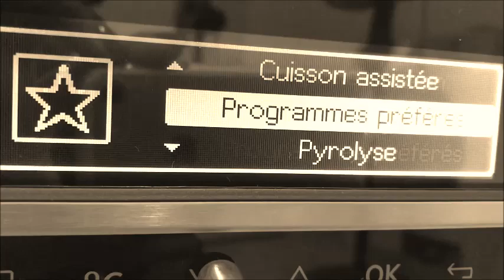Comment mettre la pyrolyse du four AEG BPE742720M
J'ai testé la pyrolyse du four AEG BPE742720M. Je vous montre en vidéo.
Retrouvez l'ensemble de mon témoignage sur la communauté des Ambassadeurs et Testeurs Darty